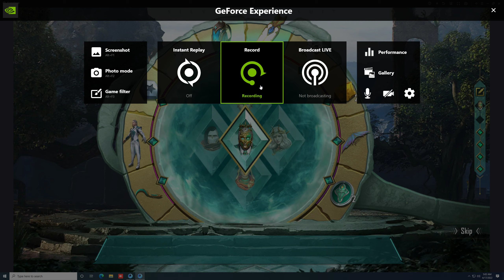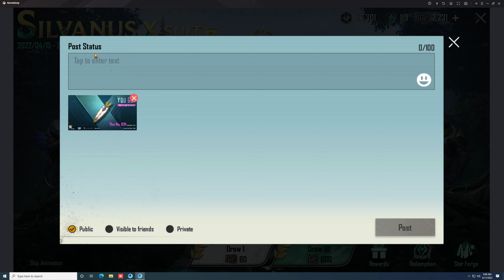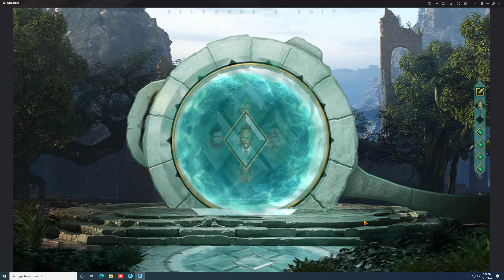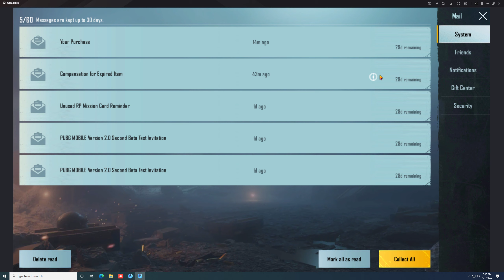SILVANUS X-SUIT Pubg.